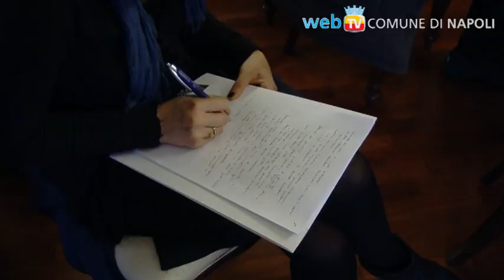Il Comune che innova: testamenti biologici e democrazia partecipativa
Le due ultime iniziative dell'Amministrazione riguardano l'istituzione dei Registri dei trattamenti biologici, e del Laboratorio Napoli per una Costituente dei Beni Comuni.